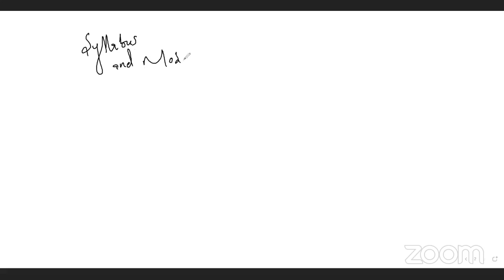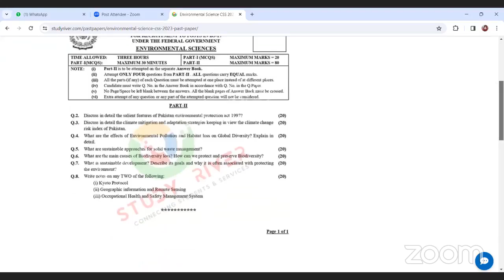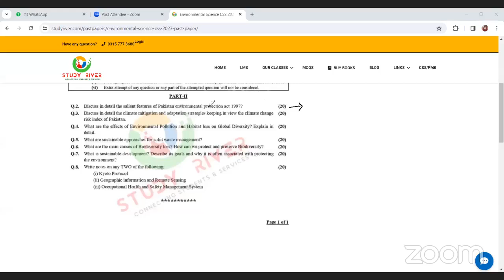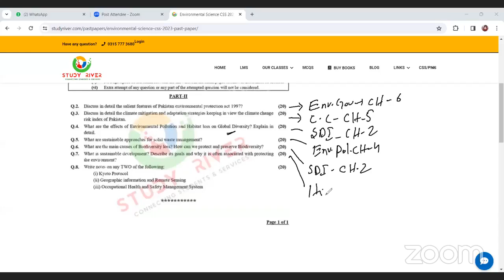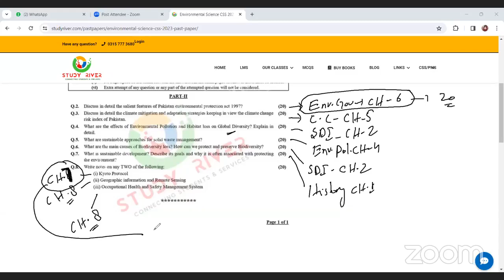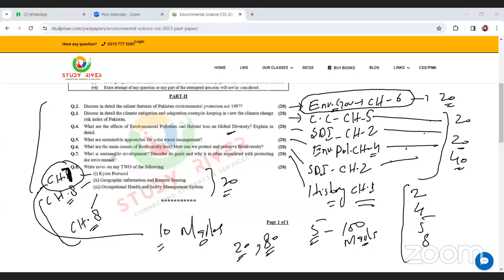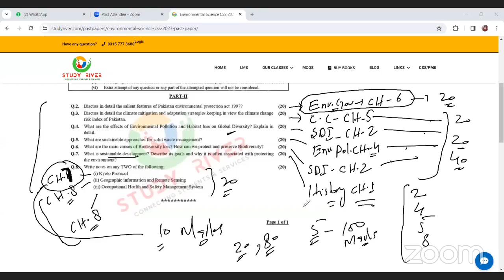Important Topics for css2024 | environmentalscience | Past Papers | Study River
This session is about the most important topics of Environmental Science for CSS 2024. Miss Tayyaba Hafeez goes through all the important tips and tricks to avoid any mark-diminishing strategies.
The regular session for Environmental Science for CSS & PMS at Study River is starting in a few days. This is a month-long session which will ensure your great marks in the paper.
For registration and fee details, don't hesitate to get in touch with 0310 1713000 | 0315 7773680